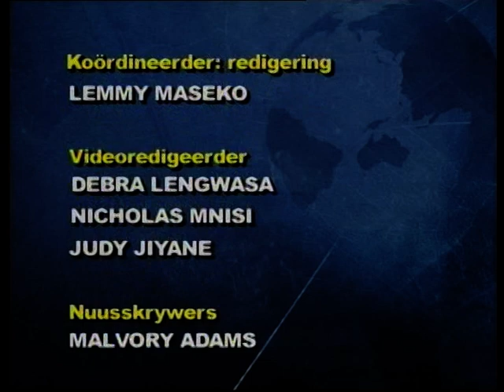Wayne & Fran Houchin - Upside Down Straitjacket Escape - South Africa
SABC News Broadcast